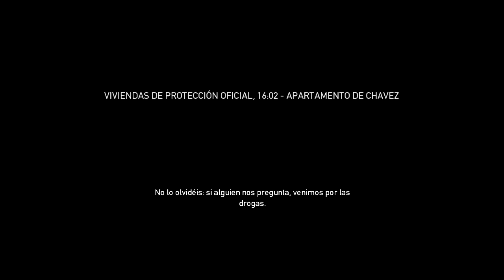MANCOOOOOOOOOS!!!!!!!!-PAYDAY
mi twitter skype:andres garcia talens canal de jose canal secundario pagina de facebook